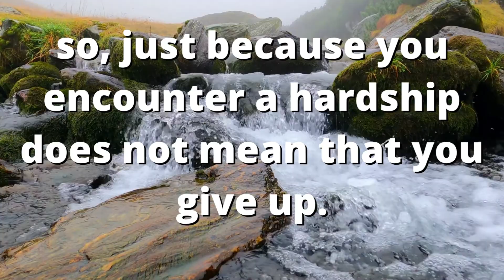GOD SAYS : Why they create humans .... | WATCH NOW | GOD INSPIARTION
🔴Something Special For You❣️| Gods Message For You| God Message For Me|
God Message For You "LISTEN TO THIS" | Gods Urgent Message To You | God Helps
❣️Don't Skip God's Blessing Message For You ❣️ God's Message For You Today 💖 God Message Today 🦋
GOD SAYS : I love you know my commands | WATCH NOW | GOD INSPIRATION.

GOD SAYS : you didn't have bad day , you just have | Don't skip this message | GOD INSPIRATION